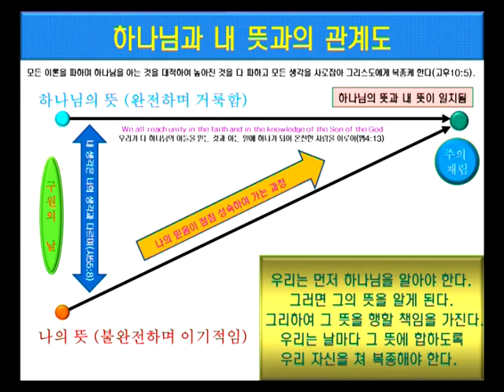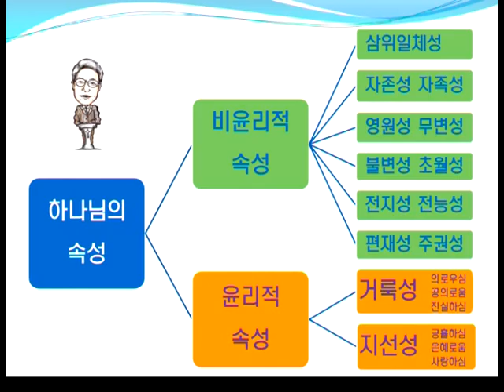GNTV 김홍열 - 2014년 CBF 청년 캠프 1강 : 하나님과 그의 뜻 상관성